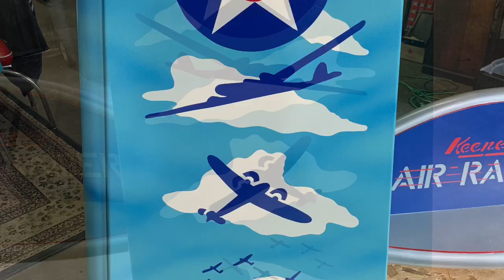1940 Keeney Air Raider (Randy part 1)